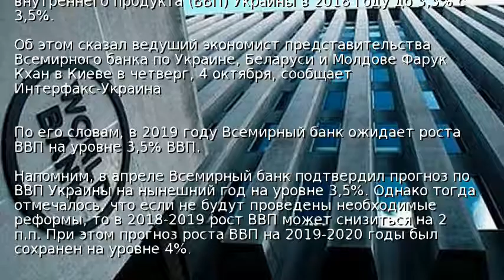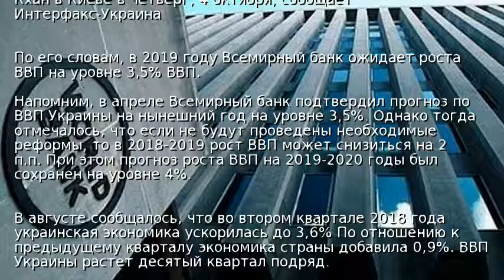Всемирный банк ухудшил прогноз по ВВП Украины